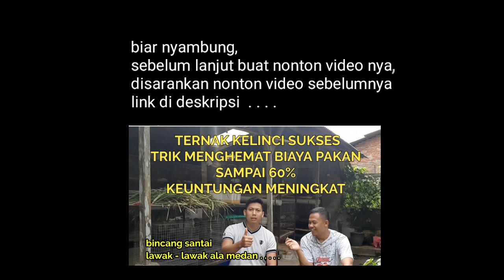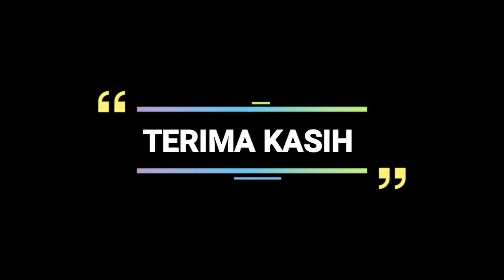PENGUSAHA KELINCI SUKSES / Cara menjual kelinci / Ternak Kelinci Sukses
Penghasilan Peternak ini bisa jual kelinci dalam sehari hingga jutaan rupiah hanya dari satu orang pelanggan saja, bisa temen - temen bayangkan berapa omset nya perbulan, sungguh angka yang wow bukan

Selain itu bang boi juga bagi - bagi tips kepada kita sebagai peternak baru, bagaimana cara pemasaran yang efektif dan efisien supaya dapat menghasilkan omset yang besar hingga bernilai jutaan

Yang mau beli kelinci bisa kelen datang  langsung ke kandang nya atau hubungi kontak di bawah ini ya :

Jl. Sei Lepan No.8 Binjai, Kel. Pujidadi, Kec.Binjai Selatan, Kota Binjai Sumatera utara